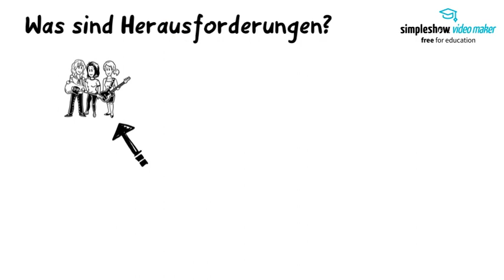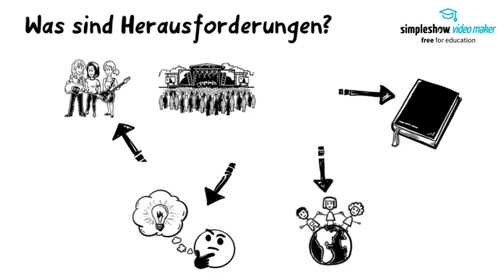Go Beyond CFG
Das Herausforderungsprojekt "Go Beyond! am Carl-Fuhlrott-Gymnasium in Wuppertal startet 2022 mit 30 Schüler:innen.